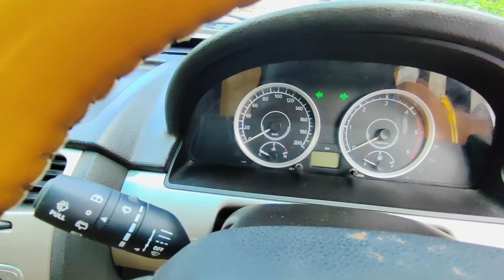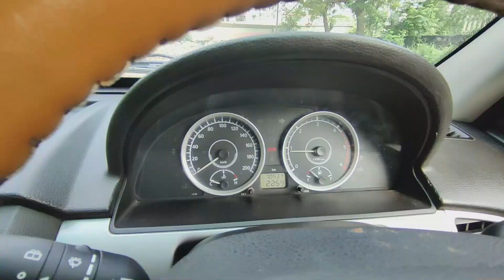Second Hand Tata Safari 2015 for Sale | Used SUV Cars Dealer In Delhi | Sardarji karwale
2015 SAFARI STROME EX NEW SHAPE WHITE CLR 70000KM DONE SINGLE OWNER FULL INSURED DL REG EXTRA FITTINGS ALLOYS BUCKET SEATS

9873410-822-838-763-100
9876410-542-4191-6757